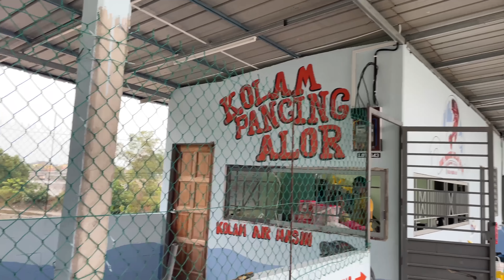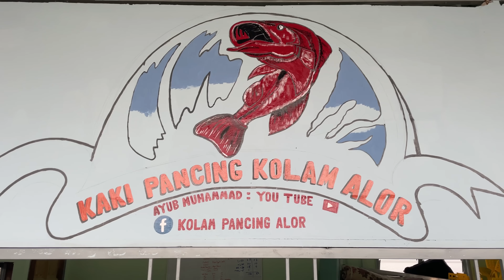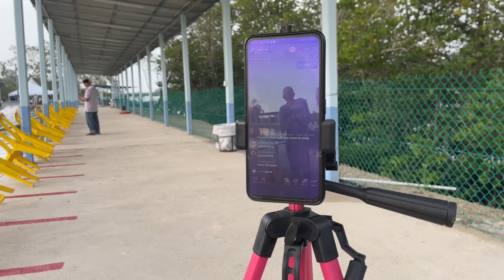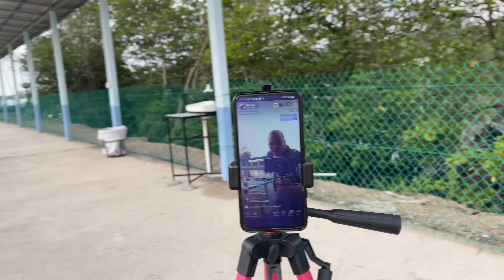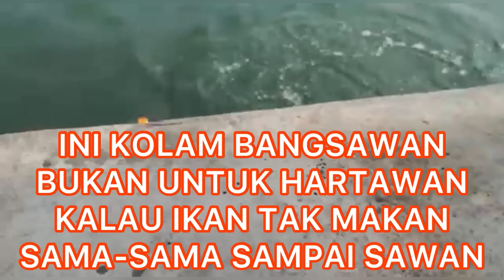REVIEW KOLAM PANCING ALOR marang TERENGGANU ( air masin ) pembukaan 17-9-2022 sabtu